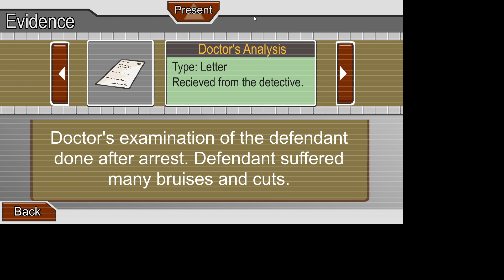the Henry Stickmin Collection Eip 3 - Escaping the Prison 2